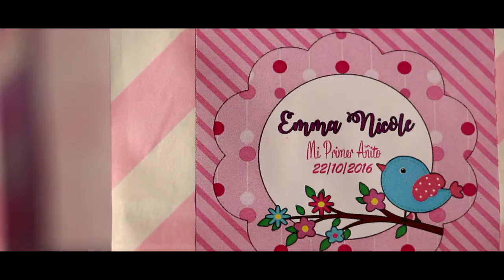Emma Nicole - Mi 1er añito